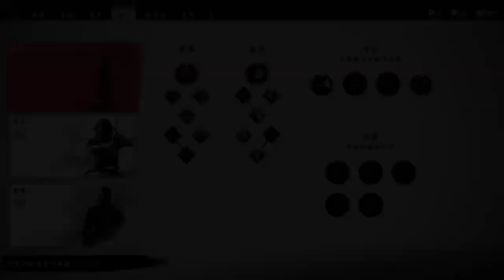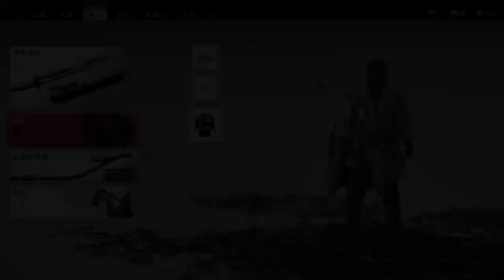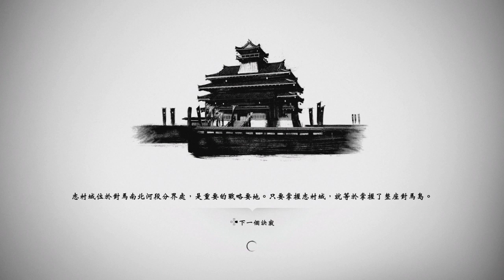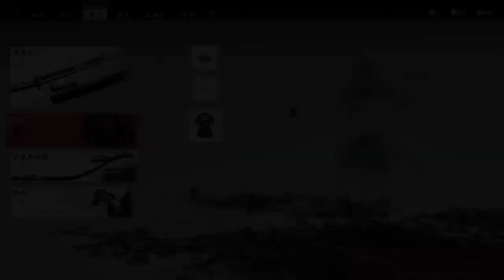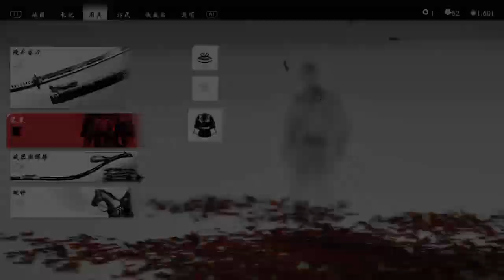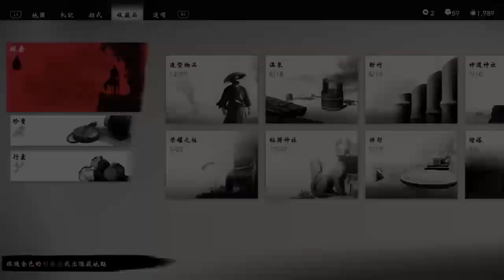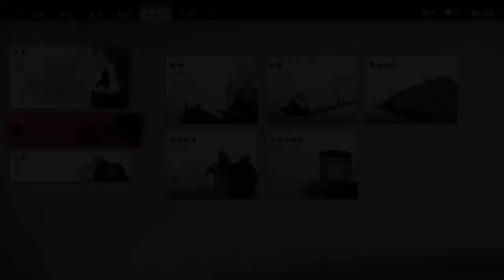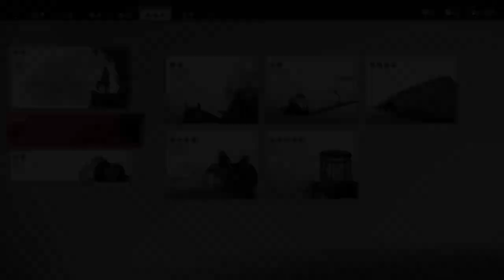ghost of Tsushima gameplay ＃08